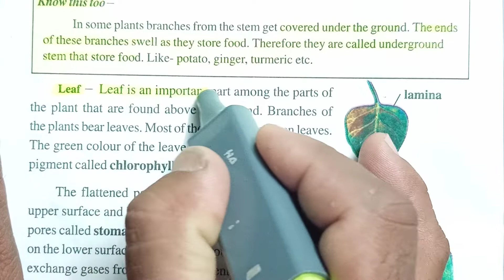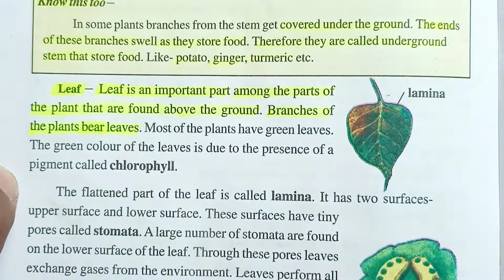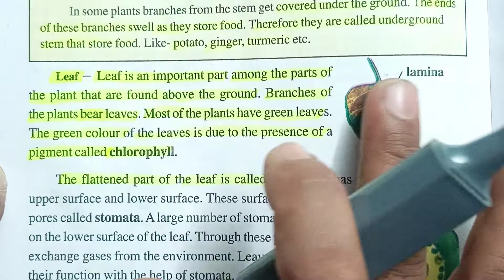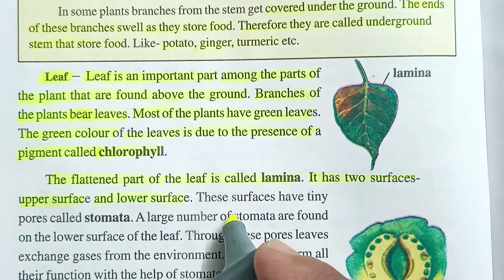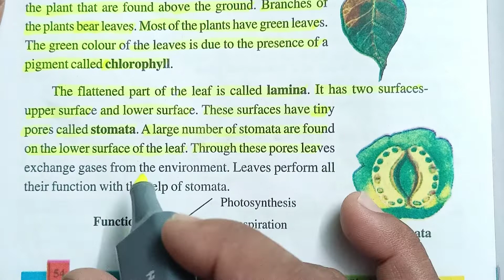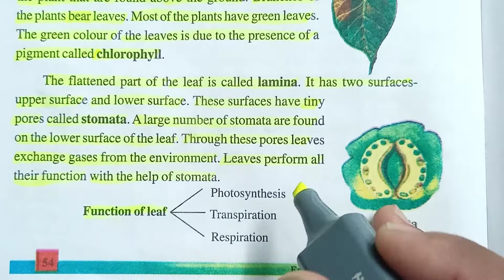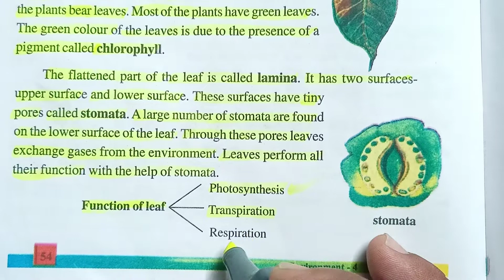our Environment Class 4 Chapter 8| हमारा परिवेश कक्षा 4 पाठ 8| पत्ती के कार्य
Our Environment Class 4 Chapter 8|
हमारा परिवेश कक्षा 4 पाठ 8| पत्ती के कार्य
Part 4
Parts and functions of plants
पौधों के भाग और उनके कार्य
पत्ती के कार्य
लिंक कक्षा 4 हमारा परिवेश पाठ 4 हमारा भोजन
Thanks to all my students for seeing this class.

बच्चों आप लोगों के लिए हमारा इस क्लास देखने के लिए बहुत-बहुत धन्यवाद और अगर आपका कोई हमसे सवाल है तो आप दिए गए नंबर पर हमें व्हाट्सएप कर सकते हैं हमारा कांटेक्ट नंबर है।